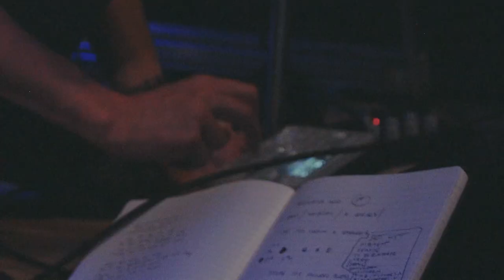Spencer Cullum's Coin Collection - Dieterich Buxtehude (Live In London)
Recorded at Servant Jazz Quarters, March 2022.

Spencer Cullum - Lap steel
G Maxwell Zemanovic - Drums
Sean Thompson - Guitar
Harry Bohay - Bass
Jenni Hogan - Flute

Filmed by Joe Burns
Mixed by Samuel Easter